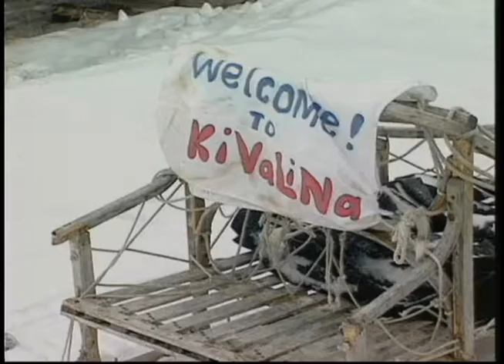Heartbeat Alaska: 10th Annual Christmas Special, 2002 [full recording]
Heartbeat Alaska: 10th Annual Christmas Special aired December 20, 2002, and featured greetings from all across the state. The episode begins with Jeanie Greene and Dennis Greene reading part of the Christmas story from the Bible. Additionally, clips from past Christmas specials were included. The following people appeared on screen: Cora Smith, Evangeline Smith, Joni Bryant, Diana Rhodes, Lisa Zamm, Melissa Herman, Justina Alvis, June Martin, Elaine Ingram, Jessica Bartman, Aaron Leggett, Max Lestenkof, Daphne Kalowe, Mabel Burns, Janie Snyder, Aurora George, Clara Lee, Victoria Smith, and Geraldine Brown, Wally Richardson, Walter Connick, Edward Demoss, Kirk Mosier, Evelyn Day, Deborah Sampson, Robin Charlie, Willie Lake, Lucy Brink, Daniel Albright, Judy O'Brien, Tony Evans, Charlie Cross, Kenny Blatchford, Charlie Johnson, Amanda Williams, and Elizabeth Williams.

Table of contents:
+ Christmas Greetings
+ Santa visit Chefornak, Nightmute, and Newtok
+ Santa visits Scammon Bay, Hooper Bay, and Chevak
+ Greetings from Bethel
+ Look back at Kotzebue, 1994
+ 1995, Snow angels
+ Scenes from Venetie, Quinhagak, Nome, and Noatak
+ Scenes from Galena, Klawock, Nanwalek, Kivalina, Kodiak Island, Eklutna, and Akiak
+ Christmas Greetings
+ Visit to Nunivak Island's Reindeers

Complete video of JG_1066, which begins about 10 minutes into the program.